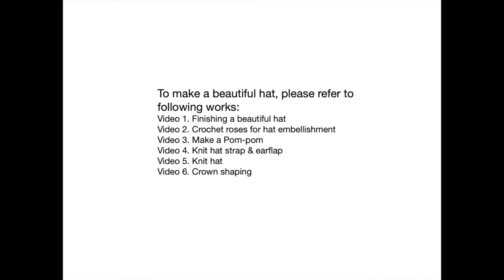Knit hat strap & earflap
To make a beautiful hat, please refer to following works:
Video 1. Finishing a beautiful hat
Video 2. Crochet roses for hat embellishment
Video 3. Make a Pom-pom
Video 4. Knit hat strap & earflap
Video 5. Knit hat
Video 6. Crown shaping